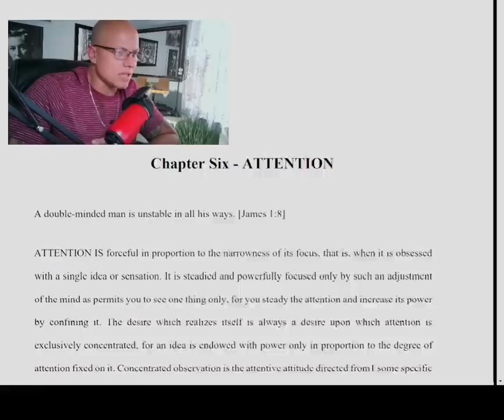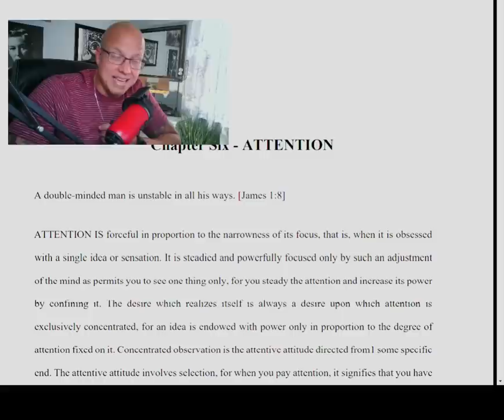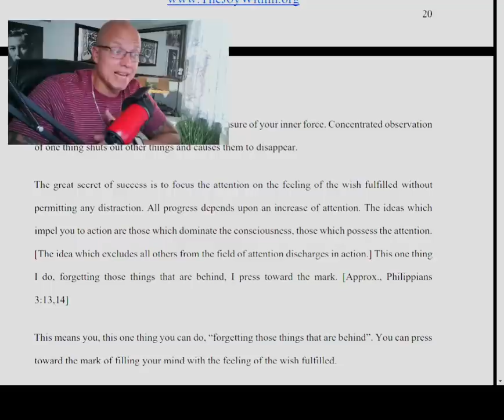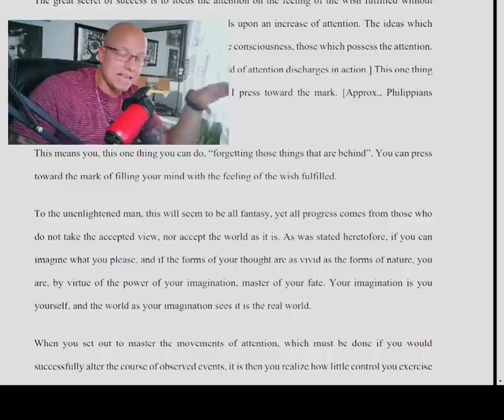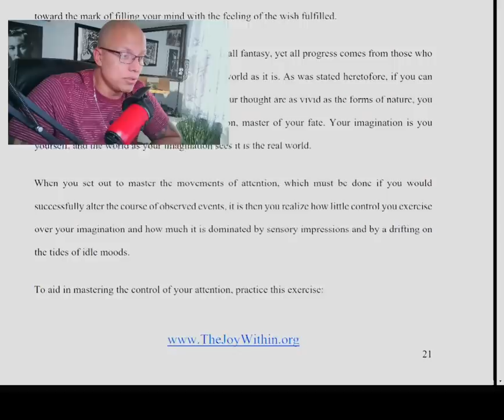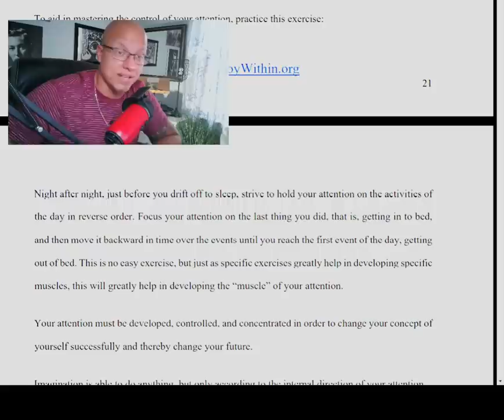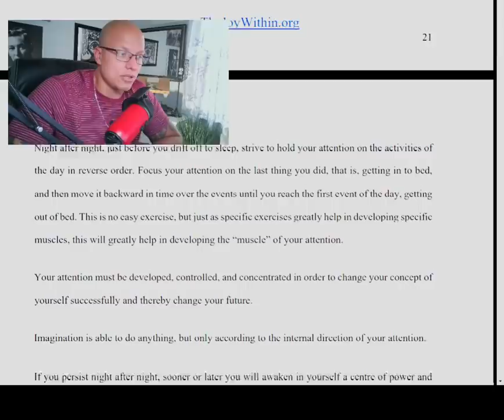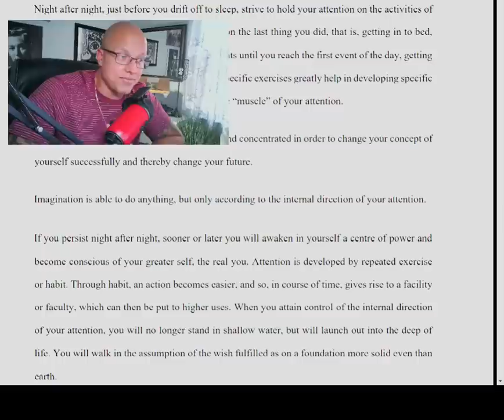(Warning)This changed My Life the First Day! ~ Neville Goddard